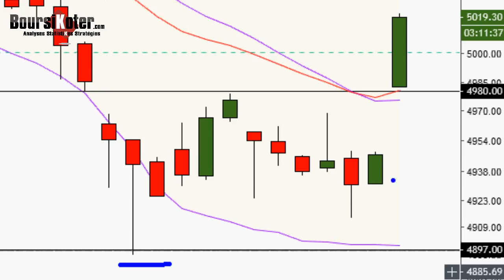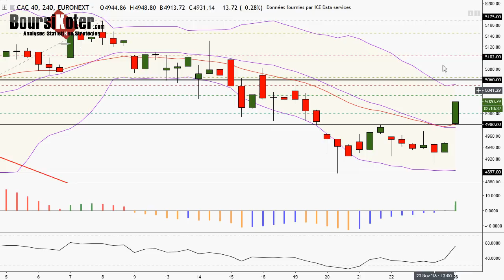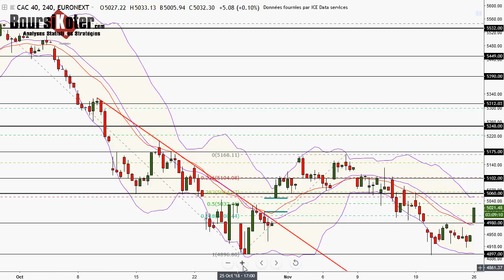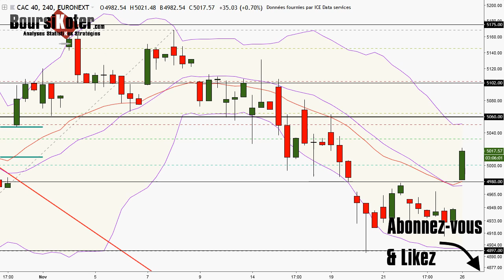CAC 40 Point Matinal du 26-11-2018 par boursikoter